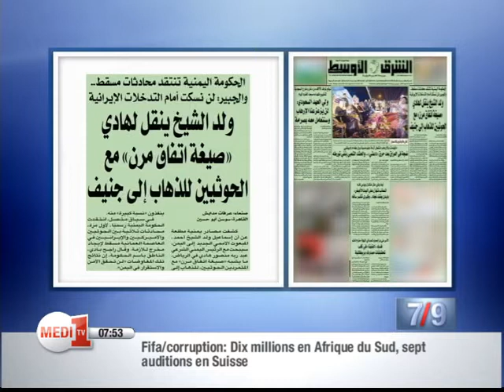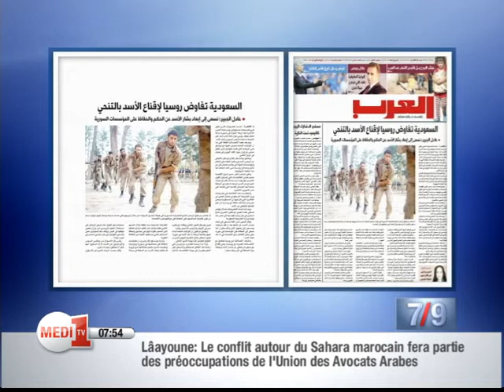قراءة في الصحف - الإثنين 01 يونيو 2015